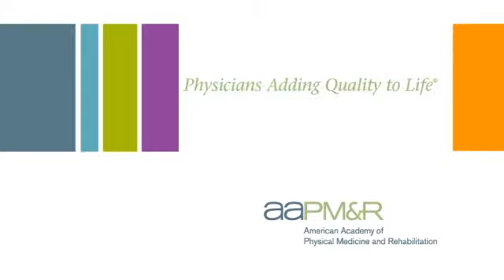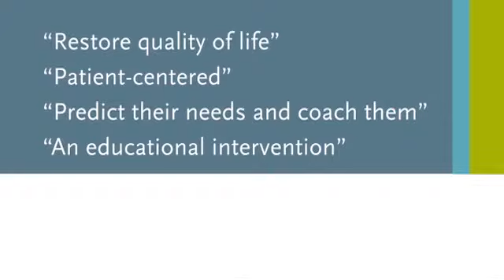Vision of the Future for PM&R